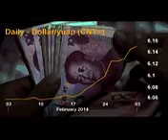Breakingviews Violence adds to China investor flight risk